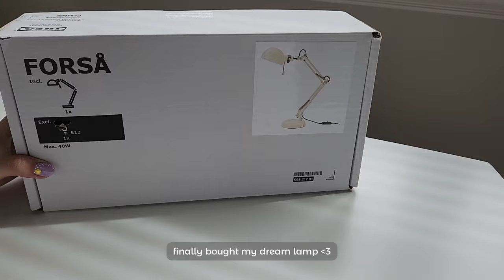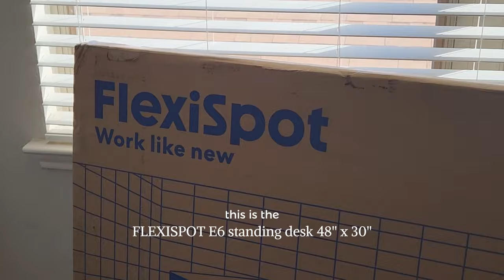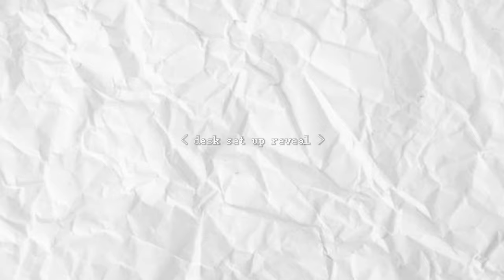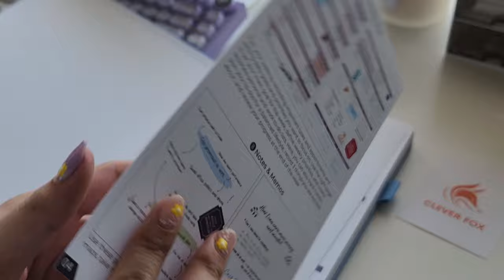desk makeover + unboxing packages | standing desk, minimal set up, stationery journals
Hi everyone, I'm so excited to upload this vlog since it's an official desk makeover!! What do you think about my new desk set up? Let me know it the comments ~

use the code 'HANNAH10'

links for you (/ω＼*)
*magic mind*
*javy*
*madam glam*
*blissy*
code 'HANNAH'S LOG' for a discount

about me o(⌒―⌒)o
name ~ hannah
age ~ 18 (2005)
ethnicity ~ filipino
living in ~ texas, usa
year ~ senior high school

others;
phone i use ~ samsung galaxy s22
apps i use ~ capcut, picsart